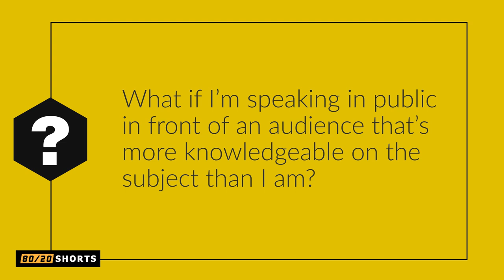How to Be More Confident When Speaking Before Experts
Oftentimes when you get into a challenging situation in your career, you just need to turn the situation around. In this week’s Engineering Manager 80/20 Shorts, I provide an actionable piece of advice that you can use to be more confident when speaking before people that are more knowledgeable on a subject than you are.